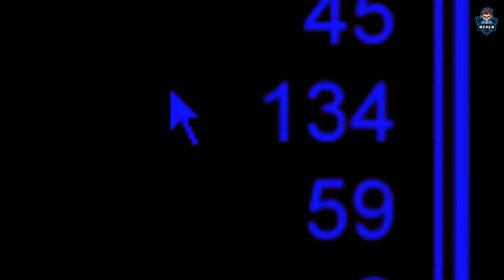TENET but it's Among Us Mini Crewmate Version 😈 (Mini me asked me to Revive) 😳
I almost did TENET effect in Among Us. I revived all the crewmates that I killed as my mini wished. I almost revived more than half people lol 😂